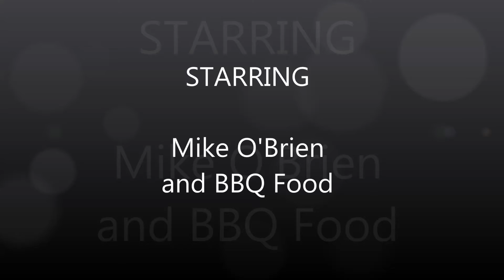Mike Goes to Caras Park Carnivore Classic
Carnivore Classic in Caras Park, Missoula, Montana